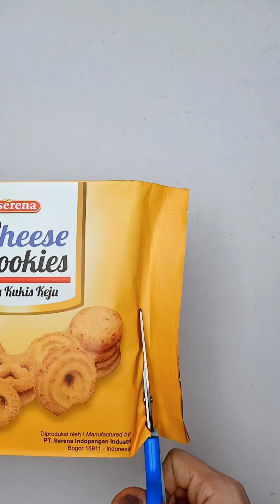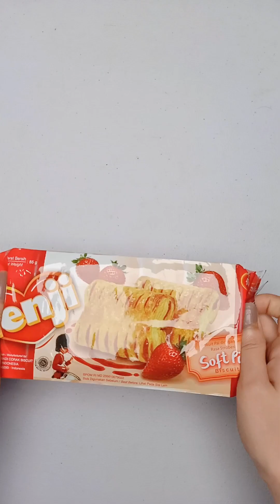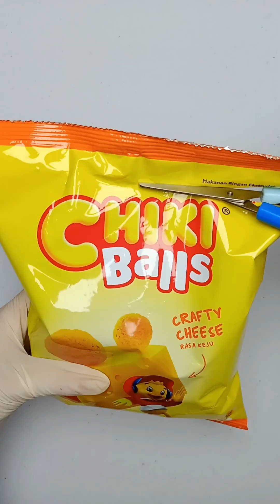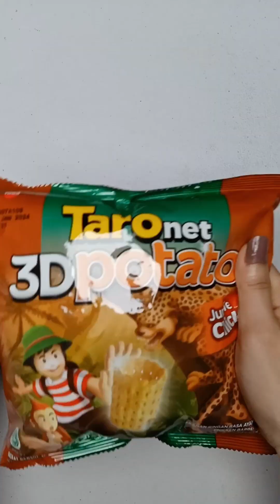ASMR Filling Platter with Sweet Feb 53